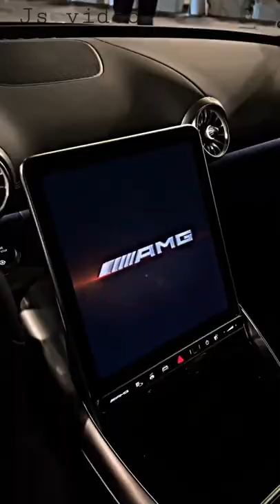Brand New 🔥Mercedes SL63 mercedes cars ||2022 🔥SL63